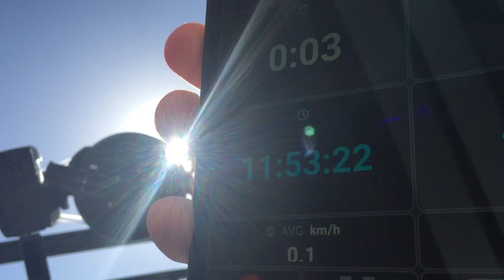All day time-lapse of the Sun and explaining the Meridian Flip.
Finally had clear skies all day for the Solar time-lapse.

This also shows the Meridian Flip which is required with a German Equatorial Mount and usually performed when the object being tracked crosses the Meridian.

I missed the moon set tonight as the battery died in the P900 - it had run all day from 8.30am continually.    Weather permitting I'll try a dedicated Moon Time-Lapse tomorrow.

I use the wrong terminology around 1:30 - it is actually the Declination Axis that is horizontal - I should have said,  "the right ascension axis has rotated so that the declination axis is horizontal"